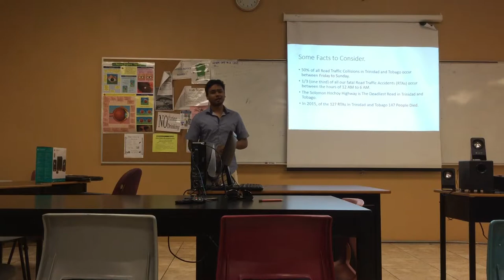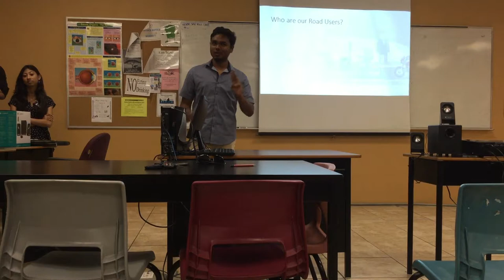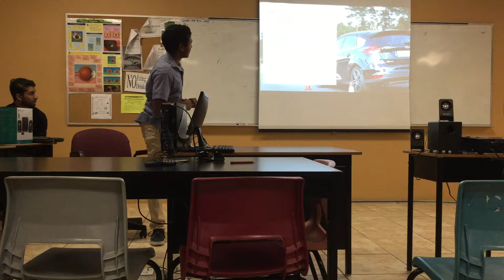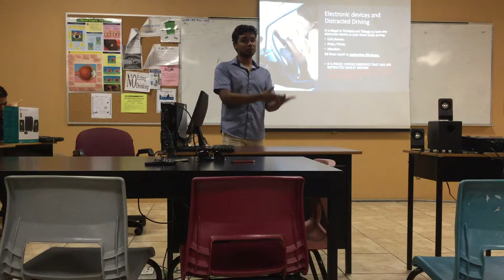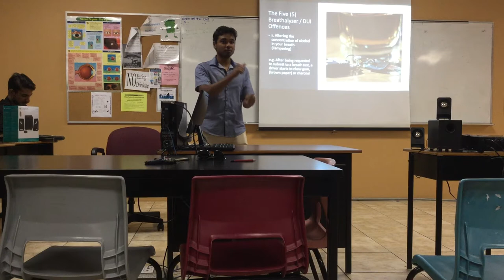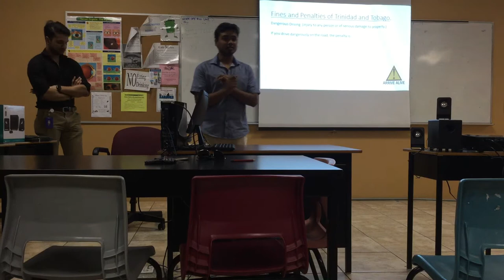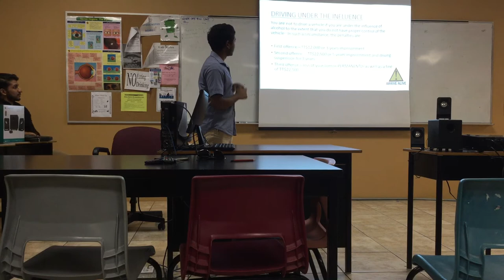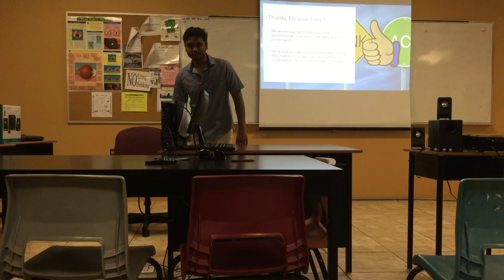Road Safety Presentation - BATCE Sixth Form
BATCE-  Bishop Anstey High School East & Trinity College East